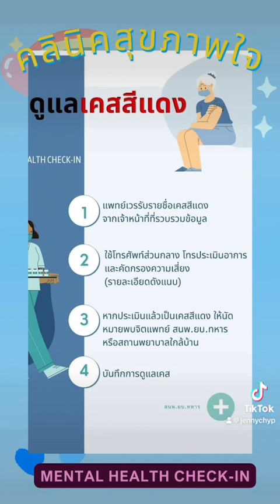โครงการ ดูแลสุขภาพใจ กองบัญชาการกองทัพไทย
โครงการ ดูแลสุขภาพใจ กองบัญชาการกองทัพไทย ประชาสัมพันธ์ ให้กำลังพล ทำแบบประเมิน Mental health check in ผ่าน My RTARF application กำลังพลที่มีผลการประเมินอยู่ในเกณฑ์มีความเสี่ยงสูง จะดำเนินการโทรไปสอบถาม เพื่อพูดคุยและประเมินอาการ ในครั้งที่สองเพื่อตรวจสอบผลพิจารณา การนัดหมาย ผู้อยู่ในกลุ่มที่มีความเสี่ยงสูง หากกำลังพลต้องการที่ปรึกษาแพทย์ผู้เชี่ยวชาญของคลินิกสุขภาพใจ มีการให้บริการวันศุกร์ เวลา 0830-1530 น. ณ สำนักงานแพทย์ทหาร กรมยุทธบริการทหาร พื้นที่แจ้งวัฒนะ หรือ โทร: ในเวลาราชการ หรือ โทรสายด่วนสุขภาพจิต 1323 นอกเวลาราชการ